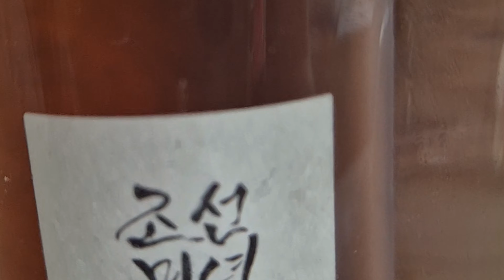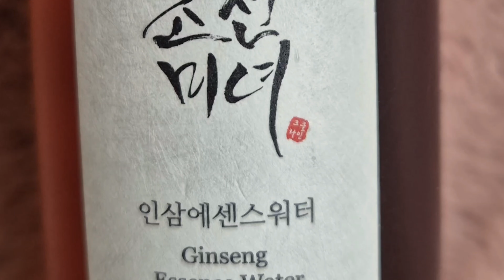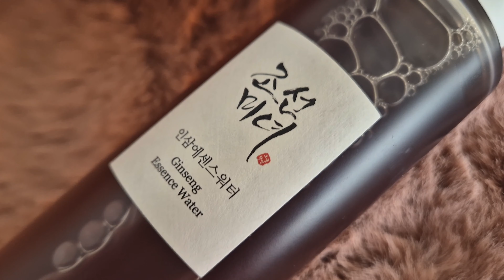I Tried Viral Beauty of Joseon Ginseng Essence Water | Moisturizing | Review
I tried the viral Beauty of Joseon product.

So I had to get this thing, right? It's all over Insta, and I was like, "Is it really worth the hype?"

Please note that I am not a professional in this field. The following are merely my thoughts and experiences with the product.